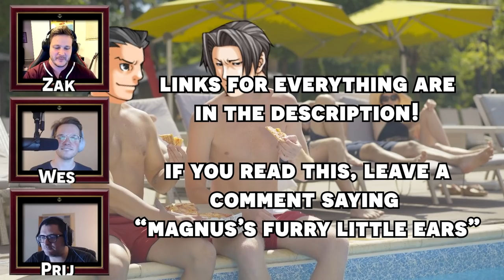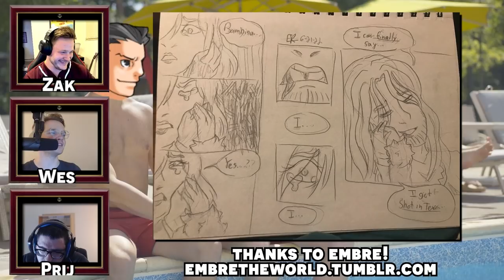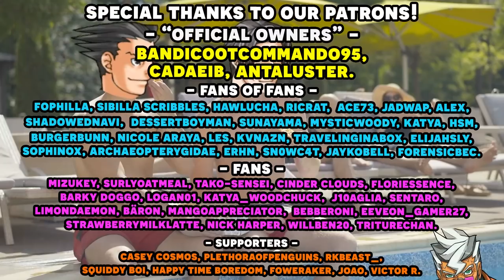Phoenix Wright Ace Attorney: Trials and Tribulations with an Actual Lawyer! Part 39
Here's the 39th episode in our Phoenix Wright Ace Attorney Trials and Tribulations with an actual lawyer let's play series! We have our real lawyer to playthrough the Ace Attorney franchise and show us just how realistic is the court system depicted in Phoenix Wright Ace Attorney with a voice actor voice reading all the roles! We're onto case 3-5, and we're continuing the investigation as Edgeworth, and find out just what "Laurice Deauxnim" was doing on the night of the murder.

Timestamps:
00:00 - Gameplay Start
1:04:34 - Art Time!